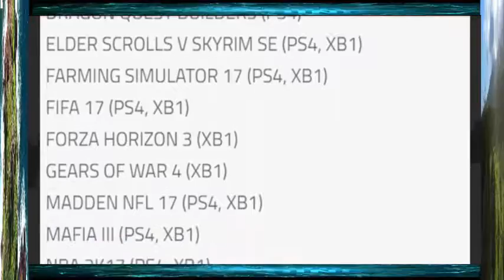Call of Duty: Infinite Warfare reviews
The wait is over! Call of Duty: Infinite Warfare is finally available, and gamer all over the world are jumping into the latest Call of Duty. Take a look at what is being said about the game, and then experience it for yourself.